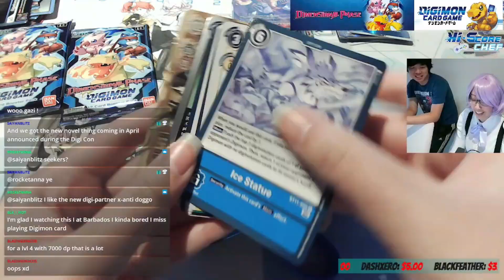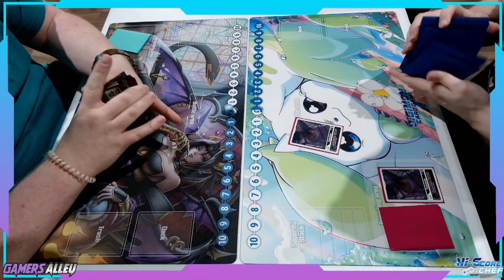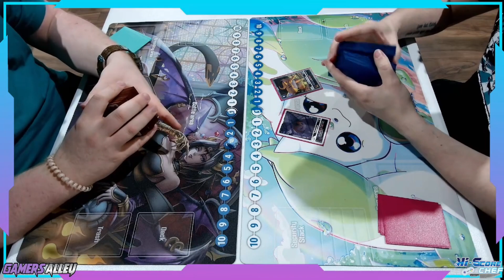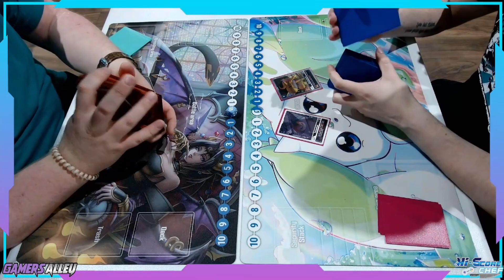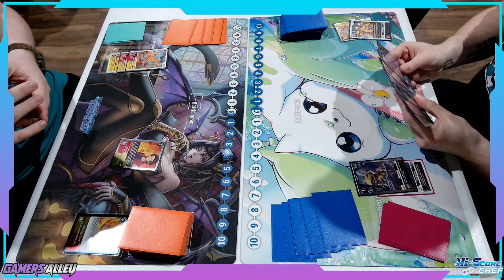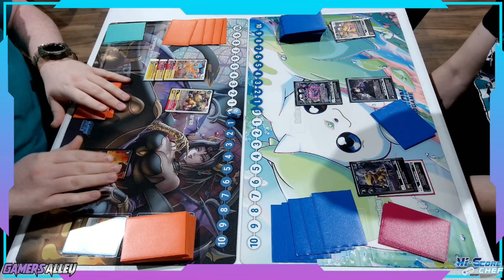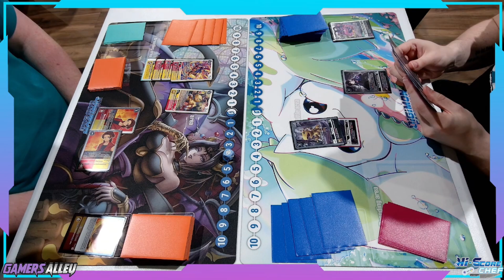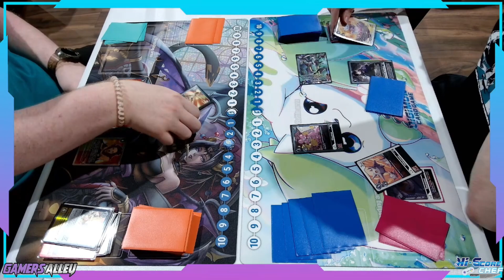COMMUNITY FEATURE - Aki Edge VS Koality - Gamers Alley Locals [BT15] Digimon Card Game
Yellow Decks have been thriving in the [BT15] Format since its release. Here's another great match between ShineGreymon & Numemon! One deck punches. The other one just takes a massive DUMP on the board! Who will come out on top in this game of "Board Control?"

Also be sure to tune in over on my TWITCH for all the action LIVE and don't miss out on the cut content!